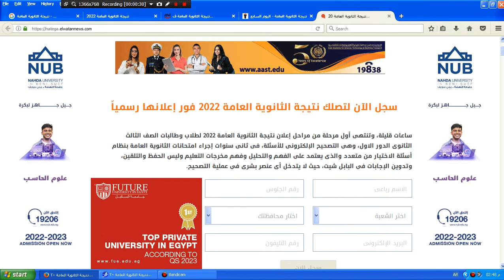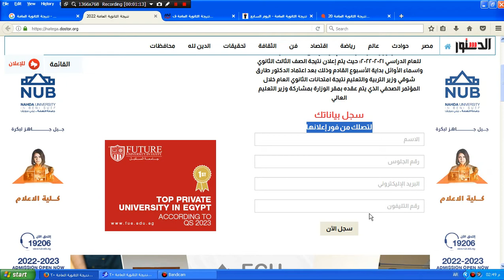نتيجة الثانوية العامة 2022